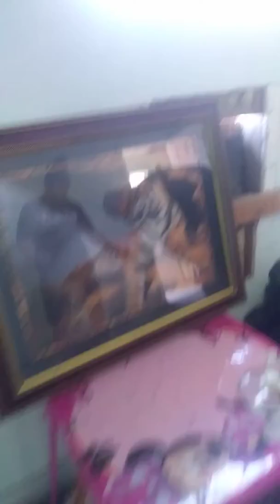maromero paez con el papucho